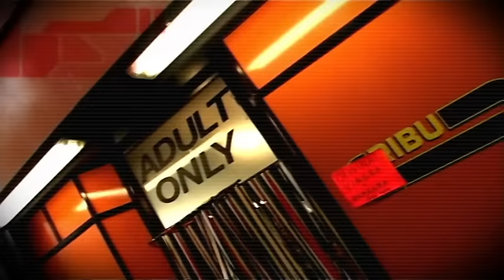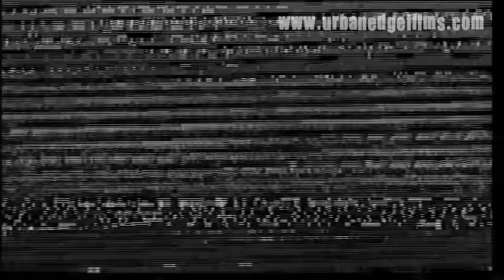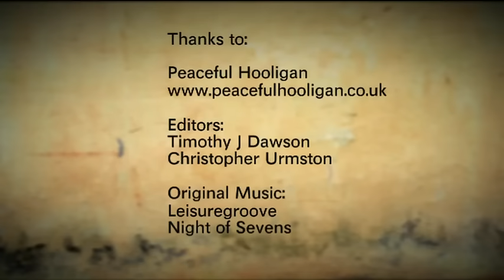Birmingham City Top Boys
UrbanEdgeFilms: The chant of "Zulu!...Zulu!" echoing around the streets of Birmingham meant only one thing -- The Zulu Warriors were in town. Famed for its multi-racial mix, the Birmingham City firm was one of the most feared of the 80s, and they remain the cause of major ructions. Barrington Patterson, a former cage fighter and one-time Zulu, talks candidly about the firm's exploits.